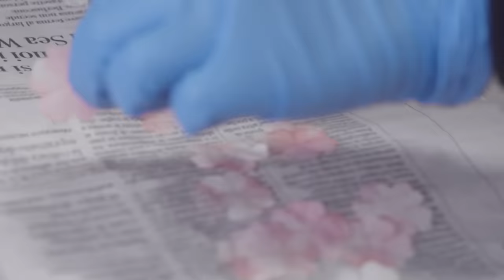Miss Dior Rose N’Roses, the new fragrance – The Savoir-Faire behind the creation of the new dress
A new creation by Maria Grazia Chiuri, in keeping with the great tradition of Miss Dior gowns that have dressed the House of Dior darling.
A marvel of dusty rose sheer tulle embroidered with hand-painted and pleated silk flowers.
Spectacular, timeless and graceful.